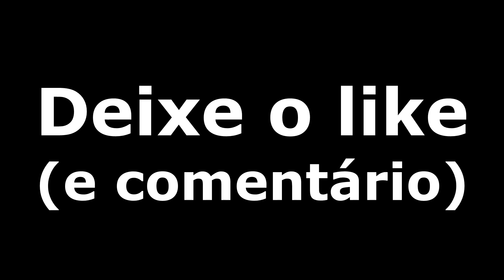Arma esquecida do BF2042, mas...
Sejam bem vindos a mais um vídeo aqui no canal VinioFPS!
Espero que gostem, não esqueçam do Like e inscrição, Muito Obrigado

Battlefield 2042 é um videogame de tiro em primeira pessoa desenvolvido pela DICE e publicado pela Electronic Arts
Plataformas: Xbox Series X, PlayStation 4, Xbox One, PlayStation 5, Microsoft Windows